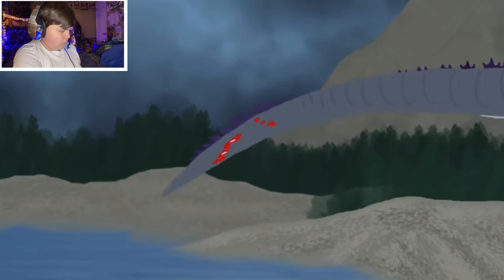Reacting to GODZILLA: LORD OF THE GALAXY PART 2!! (Insane)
What’s up, GojiGamers?! Today we’ll be reacting to Godzilla: Lord of the Galaxy Part 2 by @DinoManiaYT !!! Can’t wait!!!

[DINOMANIA: @DinoManiaYT]